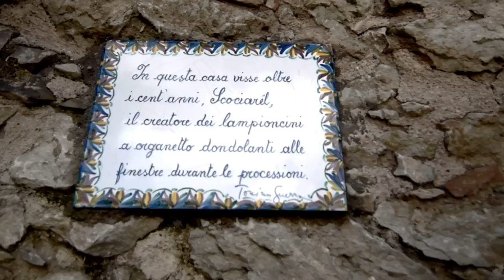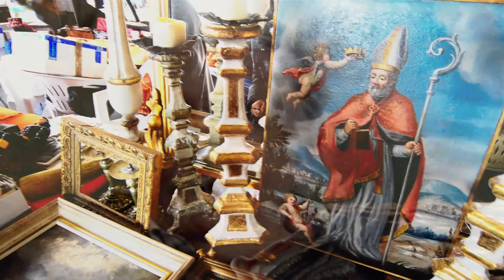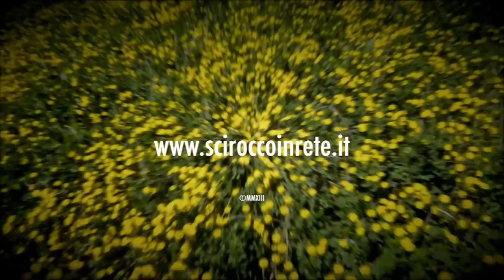Il cacciatore di lucertole, pentito: Tonino Guerra (remastered)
Tonino Guerra si racconta. Un'intervista realizzata a Pennabilli da Alessandro Giambartolomei, il 27 marzo del 2007. Poeta, artista, sceneggiatore, uomo di cultura, Guerra è scomparso il 21 marzo del 2012 nella natia Sant'Arcangelo di Romagna.
Il video della conversazione è arricchito da immagini suggestive girate a Pennabilli e in altri affascinanti luoghi, tra Romagna e Marche settentrionali.

Sciroccoinrete.

Tonino Guerra says. An interview in Pennabilli by Alessandro Giambartolomei on 27 March 2007. Poet, artist, writer, man of culture, Guerra has disappeared March 21, 2012 in his hometown of Sant'Arcangelo di Romagna. The video of the conversation is enriched by evocative images shooted in Pennabilli and other fascinating places, between Romagna and northern Marche.